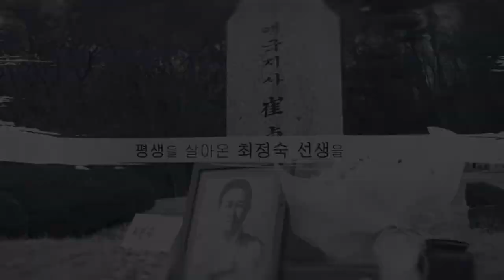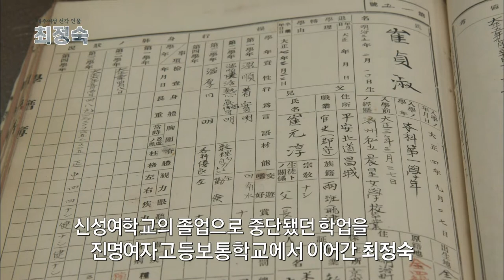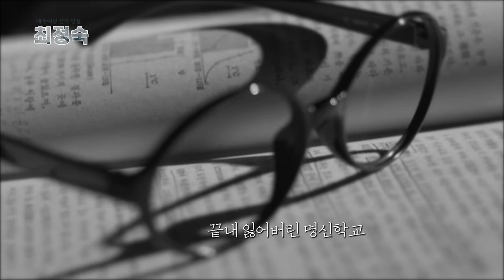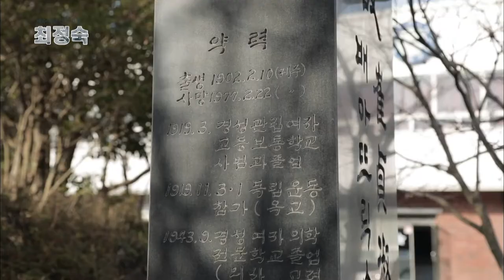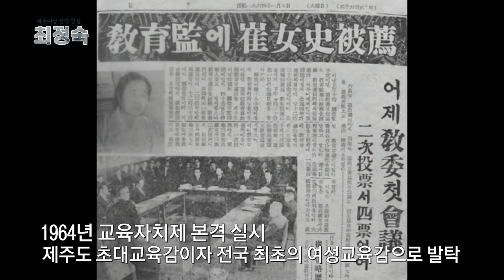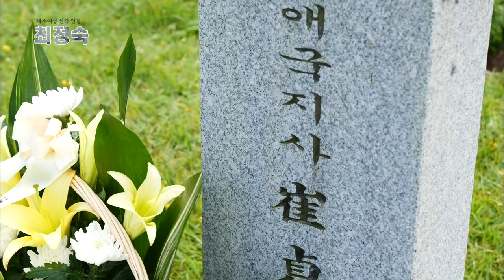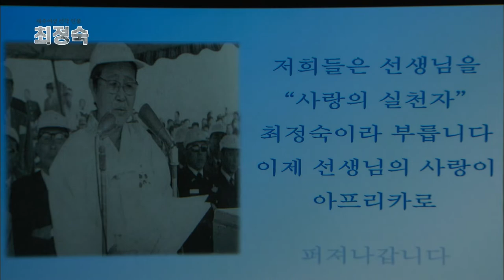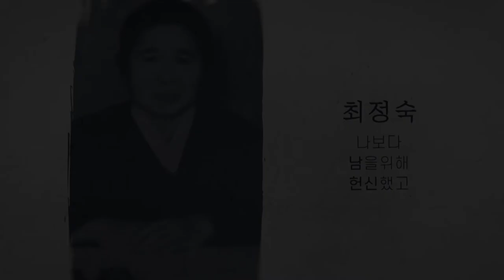제주MBC 특집 다큐멘터리 [제주여성 선각 인물 최정숙]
변방의 섬, 제주에서 태어나
고단한 현실 속에서도
무소의 뿔처럼 정진하던 여인
나보다 남을 위해 헌신했고
정의를 위해 흔들리지 않는
삶의 자세로
평생을 살아온 최정숙 선생을
오늘 우리는 기억해야 한다